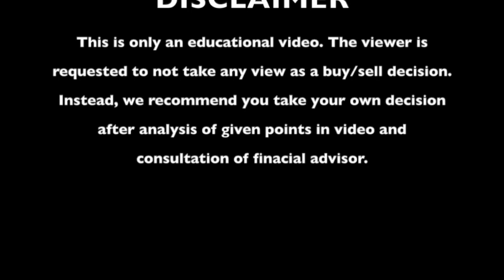Position Sizing ft. Ayush Mittal | Smart Sync Services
A free-flowing discussion with Ayush Mittal, founder of Mittal Analytics on his journey, struggles & victories in the small-cap space. Hosted by Ankit Kanodia of Smart Sync Services, a SEBI-registered investment advisory firm.

About Smart Sync Services:
Screener.in, Ayush Mittal, Smallcap, Smallcap Space